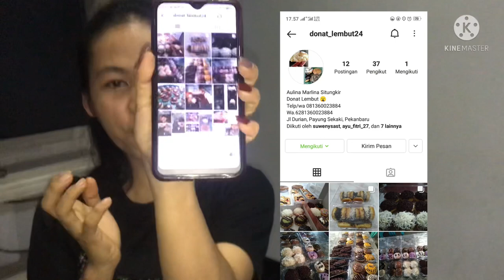Donat lembut dan enak banget… harga recehan rasa sultan 👍👍👍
Kalian kalau suka vidio aku, dan mau pengen aku masak atau tesmo bisa komen Dibawah yh guys 👍👍😍😍